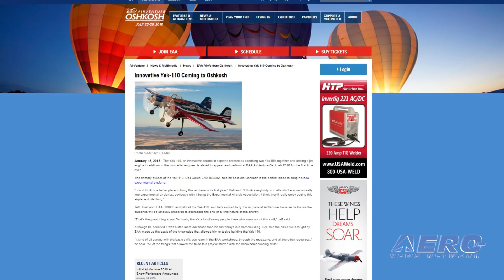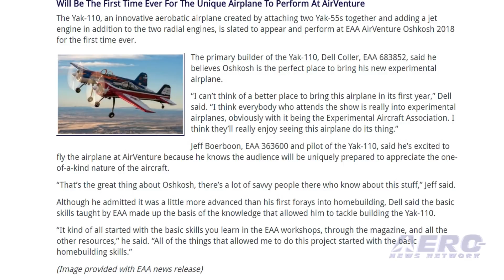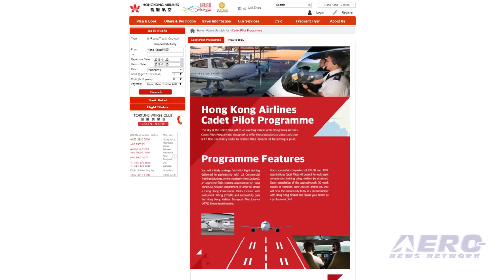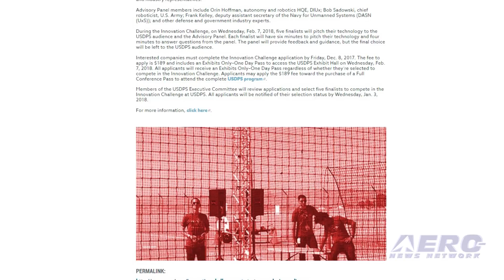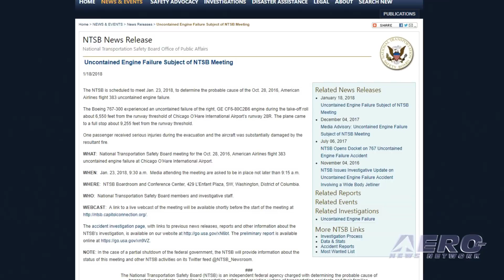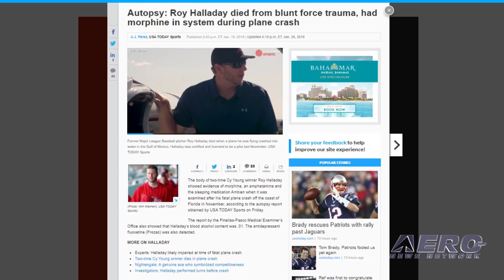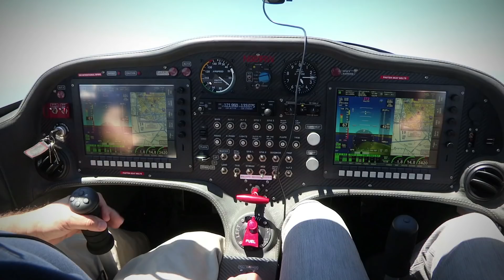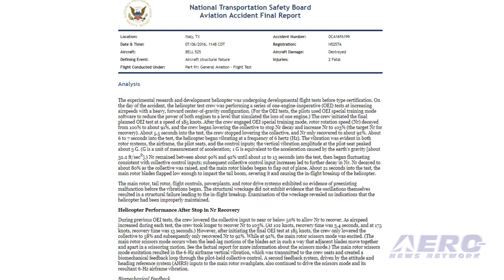Airborne 01.22.18: Yak-110 Coming 2 OSH18!, Halladay Impaired, NTSB Bell 525 PC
Also: Hong Kong Airlines Recruit, AUVSI Innovation Challenge, Uncontained Engine Failure, Wings Over The Rockies
OK... we really can’t wait to see this... The Yak-110, an innovative aerobatic airplane created by attaching two Yak-55s together and adding a jet engine in addition to the two radial engines, is slated to appear and perform at EAA AirVenture Oshkosh 2018 for the first time ever. The primary builder of the Yak-110, Dell Coller, EAA 683852, said he believes Oshkosh is the perfect place to bring his new experimental airplane. “I can’t think of a better place to bring this airplane in its first year,” Dell said. “I think everybody who attends the show is really into experimental airplanes, obviously with it being the Experimental Aircraft Association. I think they’ll really enjoy seeing this airplane do its thing.” The highly visible Icon A5 accident, the second fatal crash of the year, that took the life of former major league player Roy Halladay now has a few blanks filled in by the revelation of drugs in Halladay’s system, according to the local Medical Examiner's autopsy report. The NTSB has released its probable cause report from an accident involving a Bell 525 on a test flight in July, 2016. According to the report, the experimental research and development helicopter was undergoing developmental flight tests before type certification. On the day of the accident, the helicopter test crew was performing a series of one-engine-inoperative (OEI) tests at increasing airspeeds with a heavy, forward center-of-gravity configuration. All this -- and MORE in today's episode of Airborne!!!
Airborne 01.22.18 is chock full of info in this Daily News Episode, Monday, January 22nd, 2018... Presented by Aero-TV veteran videographer and Airborne Hosts Brianne Cross, Christopher Odom, and Laura Hutson, and is supported by ANN CEO/Editor-In-Chief Jim Campbell, Chief Videographer Nathan Cremisino, and Aero-Journalist Tom Patton, this episode covers:
Innovative Yak-110 Coming To Oshkosh
Roy Halladay Impaired At Time Of Icon Crash?
NTSB Releases Probable Cause Report From Bell 525 Test Flight Accident
Hong Kong Airlines To Recruit New Cadet Pilots
AUVSI Innovation Challenge To Showcase Startups
NTSB To Meet On 737 Uncontained Engine Failure
Wings Over The Rockies Plans Boeing Blue Sky Gallery